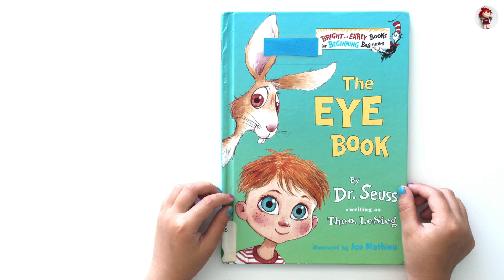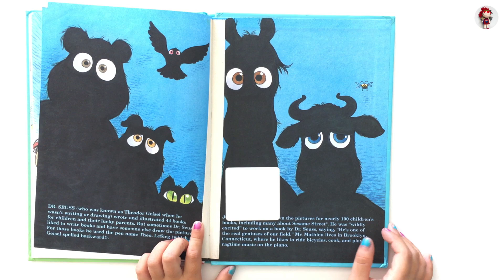👀 The Eye Book | Bright & Early Books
The Eye Book by Dr. Seuss. Read by Riko.

A new edition of the classic illustrated storybook, ideal for children just beginning to read on their own. About The Author: About The Author: Theodor Seuss Geisel ??? better known to millions of his fans as Dr. Seuss ??? was born the son of a park superintendent in Springfield, Massachusetts, in 1904. After studying at Dartmouth College, New Hampshire, and later at Oxford University in England, he became a magazine humorist and cartoonist, and an advertising man. He soon turned his many talents to writing children???s books, and his first book ??? And To Think That I Saw It On Mulberry Street ??? was published in 1937. His greatest claim to fame was the one and only The Cat in the Hat, published in 1957, the first of a hugely successful range of early learning books known as Beginner Books.

Bright & Early Books | Storybook for kids | Bedtime story | Children’s book | Read aloud